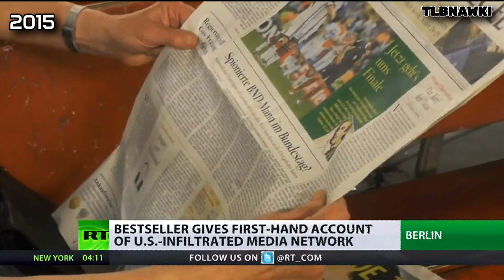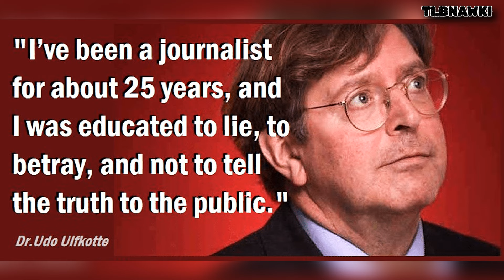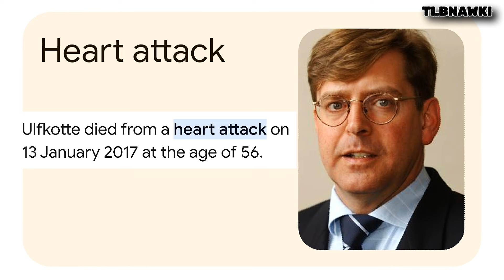CIA Media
A media controlled by the CIA to cover up agendas and influence human behaviour or perception!